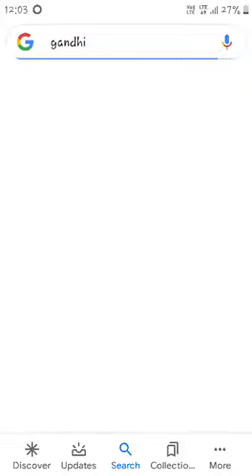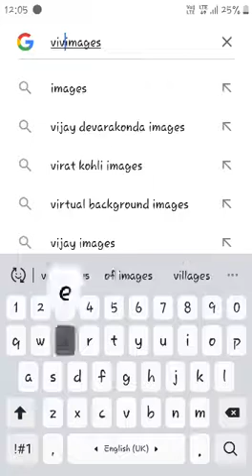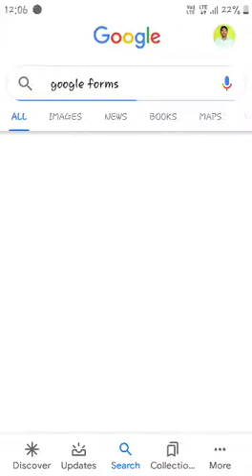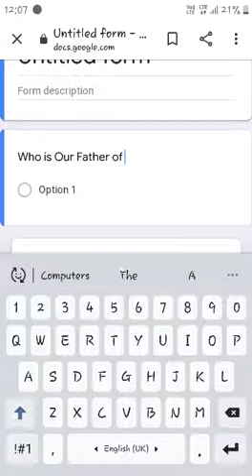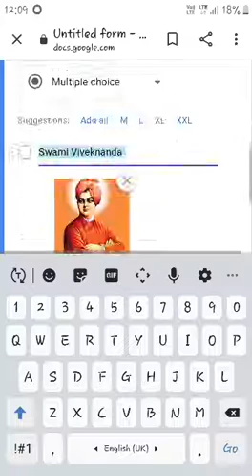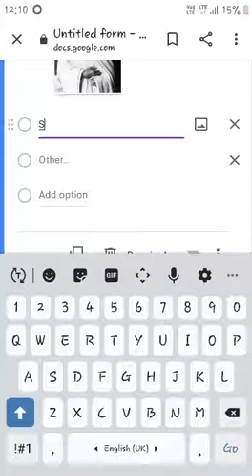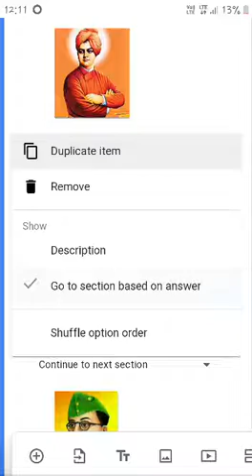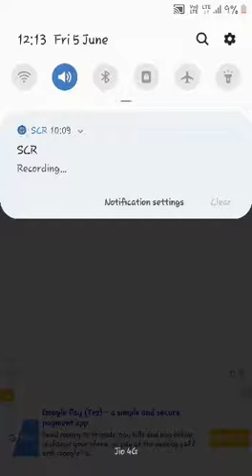GOOGLE FORM,GOOGLE FORM MCQ by using smart mobile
How to create Google form mcq using smart mobile